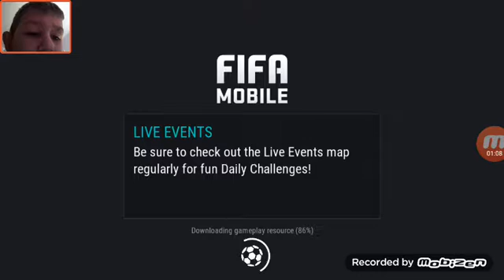Fifa mobile este cel mai urât joc